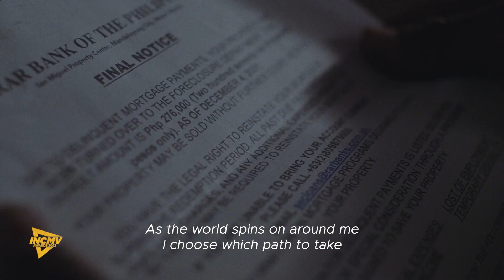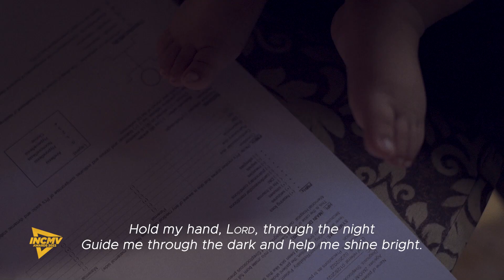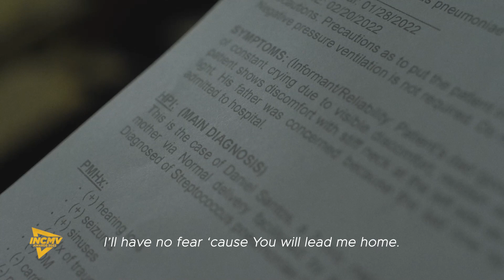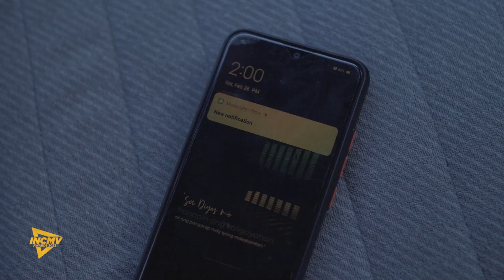Guide My Heart | Laoag City, Ilocos Norte | INCMV AWARDS 2022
By Ecclesiastical District of Laoag City, Ilocos Norte